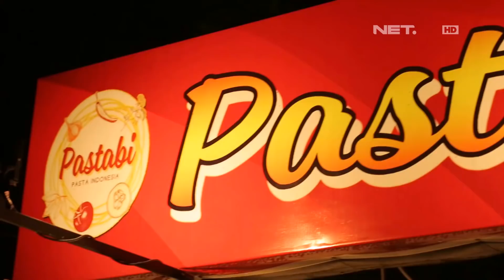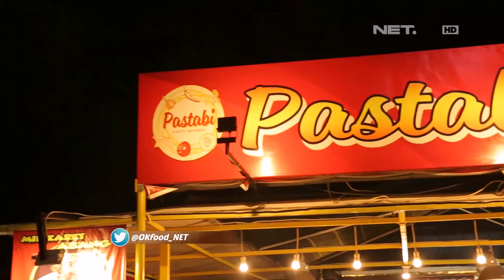Kang Pepi Butuh Penganti Buat Makan Iga Bakar 40 Cabe